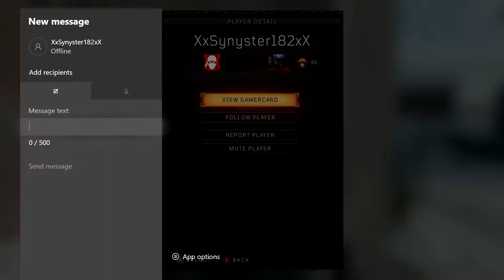BO4 DOUBLE GUNSHIP AGAINST KID WHO WAS SHOOTING BODYS